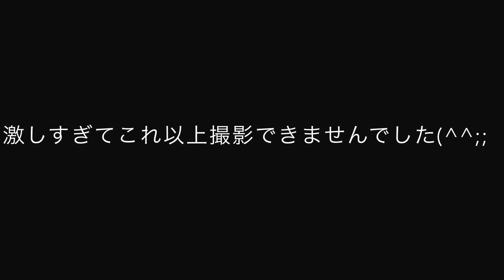Disneyland Paris パリのビッグサンダーマウンテンに乗ってみた